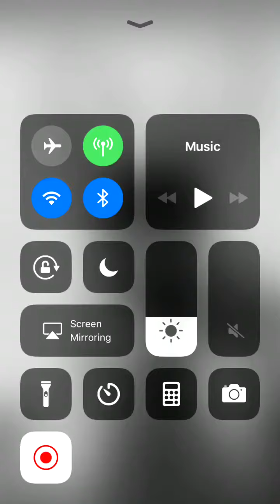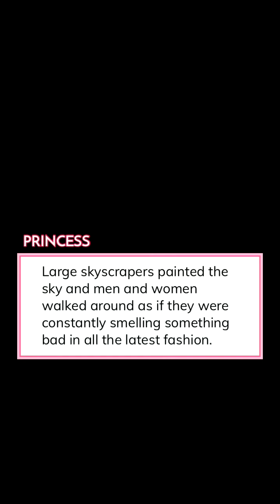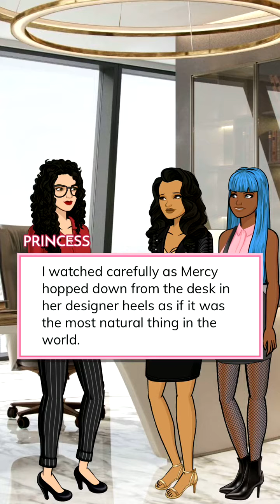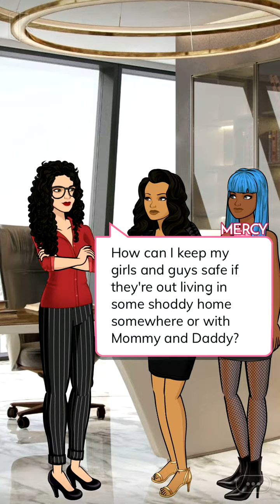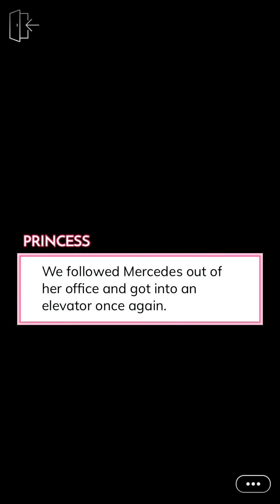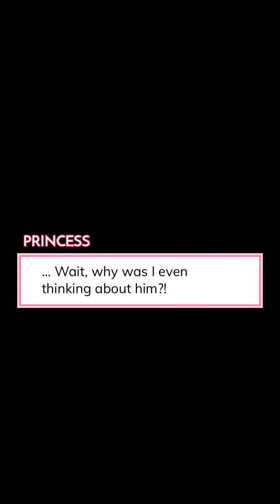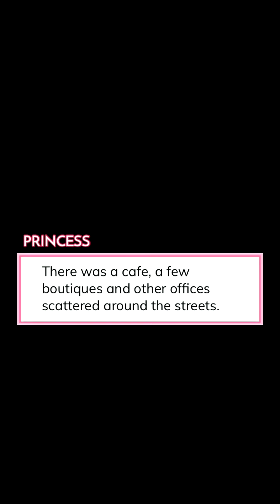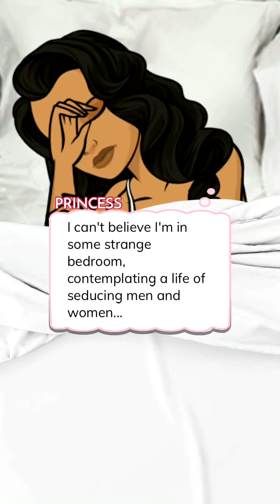Episode Interactive: The Bunny Boiler- Episode 2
Guess who’s back? I am back guys with more videos I promise I haven’t forgotten you guys and I hope you guys haven’t forgotten me. Sorry for the late upload but the rest of the videos for the week will be up on time. I promise. I hope you guys will check out my story down below. Until the next video guys. BYYYYYYEEEEEEEE!